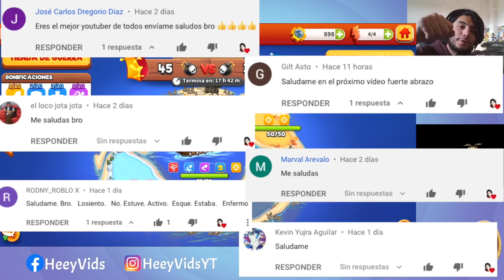Otro Día de Piratas y Campaña Extra - Looney Tunes Un mundo de Locos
¡Otro día de piratas en la nueva guerra y campaña extra de speedy maestro!

Juegos Multijugador
nuevo evento looney tunes
nuevo personaje looney tunes
nuevos personajes looney tunes un mundo de locos
noticias de looney tunes
actualizaciones y novedades looney tunes
speedy maestro
piratas looney tunes